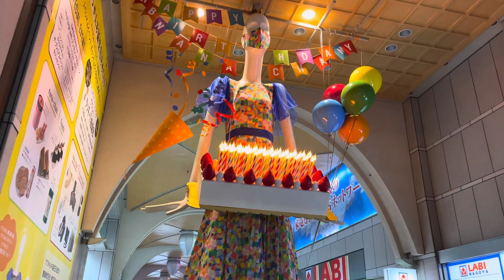ナナちゃんシリーズ vol.11『バースデードレス』【シエラ】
ナナちゃんの誕生日をお祝いにやって来ました。
華やかなバースデードレスとケーキやクラッカー🎉、風船🎈と賑やかな装飾になってますね。
バースデーキャンドルは何本かな？